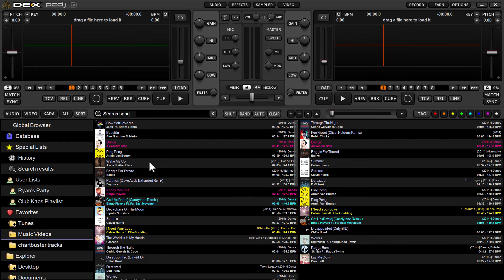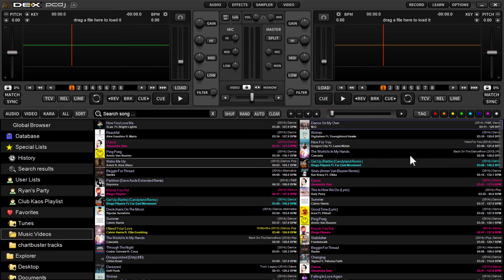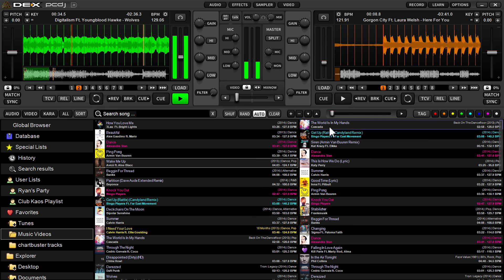PCDJ DEX 3 DJ Software - Using the Sidelist And Automix-Shuffle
A video demonstration of using the new sidelist (waitlist) and Automix/Shuffle in PCDJ DEX 3.   Take a break, and let PCDJ DEX 3 DJ mixing software do the mixing for you.